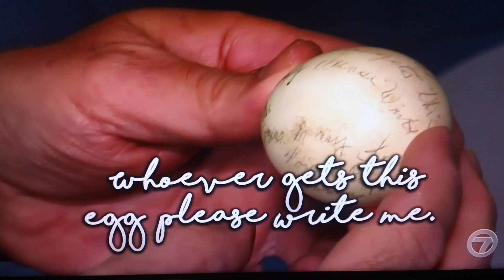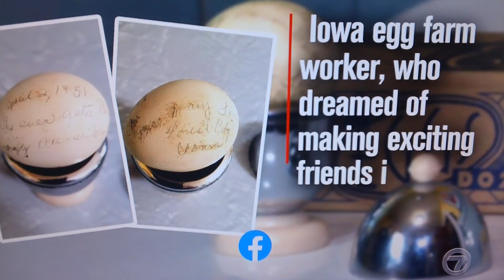72 year old egg